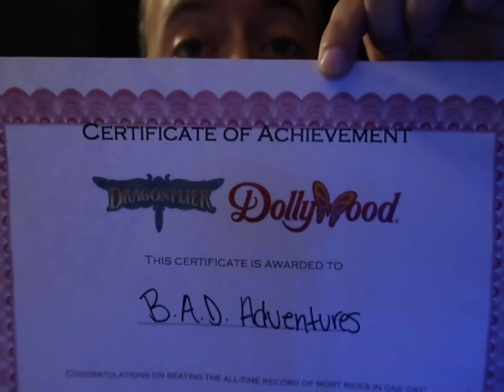Can we beat the Dragonflier ride record at Dollywood?!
In this video you will see if I can take on the ride record for the dragonflier in a single day.